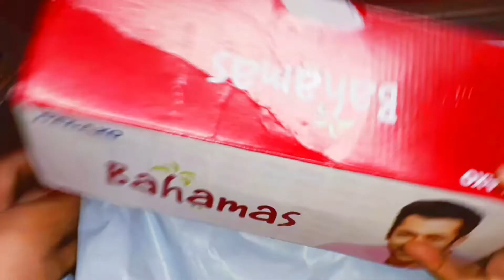💜Bahamas Velvety Chappal Price₹199 Review / Relaxo Bahamas Slippers UNBOXING Daily Slippers 2021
Bahamas Chappal Price just Rupees 199/-
 Bahamas Velvety Slippers RELAXO BAHAMAS FLIP FLOP Review 2021

Bahamas Slippers New model

Bahamas Slippers Salman Khan

Bahamas Slippers

Bahamas Slippers Amazon

Relaxo Slippers for ladies

Bahamas Slippers company

Bahamas slippers wikipedia

Bahamas chappal Price in india
Bahamas Shoes
Nike

Puma

Adidas

Reebok

Woodland

FILA

Lee Cooper

Bata
Branded slippers at low Price

Branded slippers for Ladies

Best women's slippers brand in India

Branded slippers for men

Local slipper brands